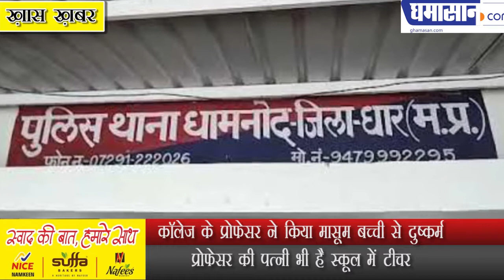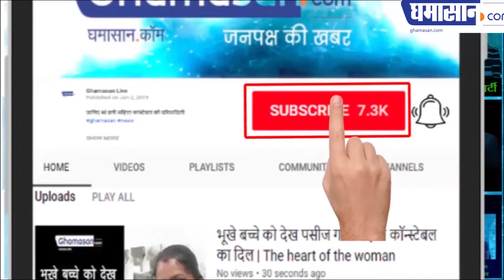कॉलेज के प्रोफेसर ने किया मासूम बच्ची से दुष्कर्म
प्रोफेसर की पत्नी भी है स्कूल में टीचर